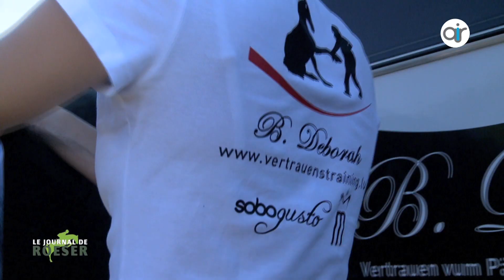Roeser CSI*** Black Pearls by Deborah Brüchle Freestyle Dressage made in Luxembourg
Grosse Show 4 Tage lang in Roeser CSI*** Springturnier 2014
Freiheitsdressur, Bodenarbeit, Show, Hinlegen, Vertrauen, Friesen
4 Friesen und ein Freiberger